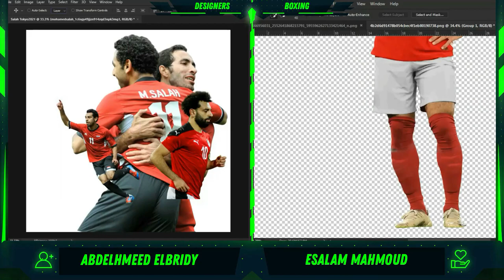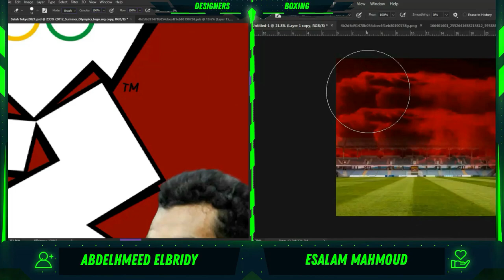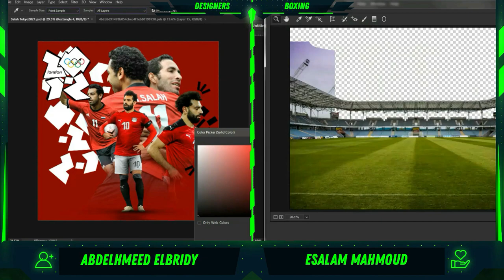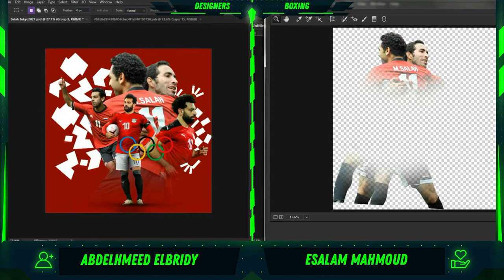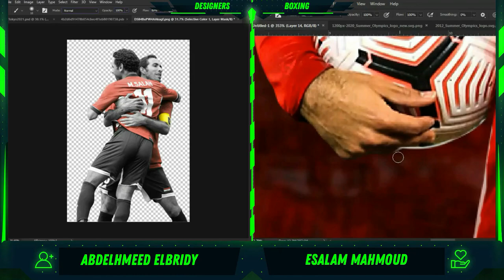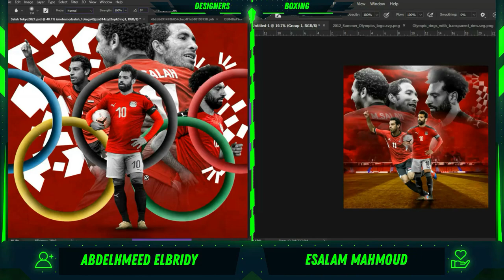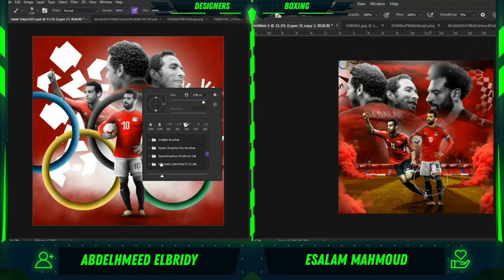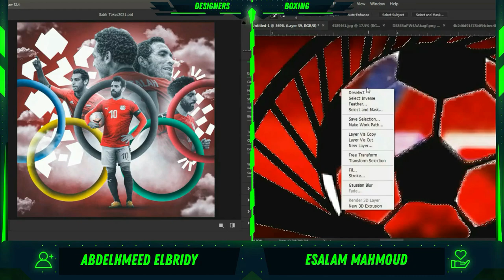DESIGNERS BOXING | EP 1 | OLYMPICS 2021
ABOUT ME

I'm Abdelhamid Elbridy, I'm a 21-year-old graphic designer . As freelance designer I create different designs and more. I share my football-related designs & Art